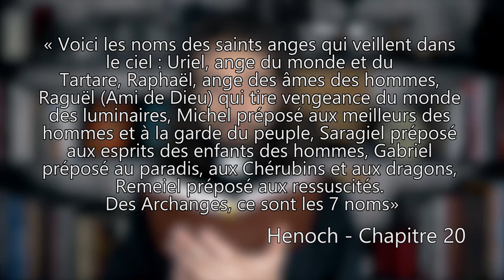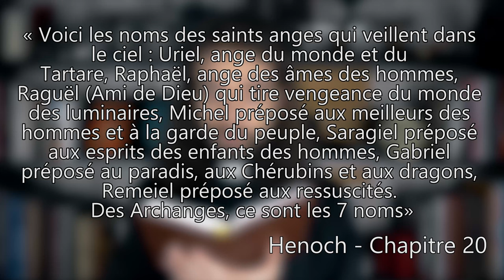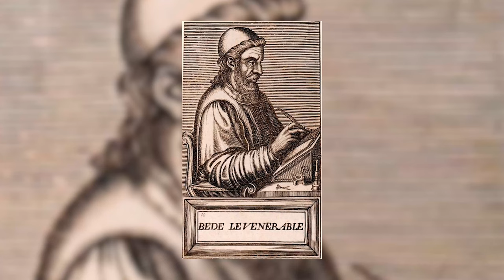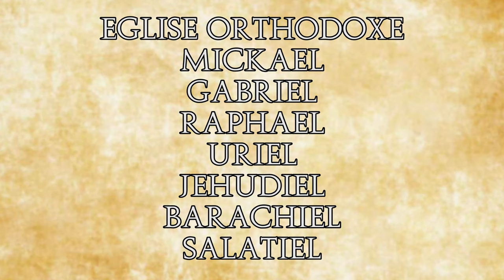HISTOIRE DES ANGES - INTRODUCTION (#0)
Une nouvelle émission commence, et on va parler des Anges !